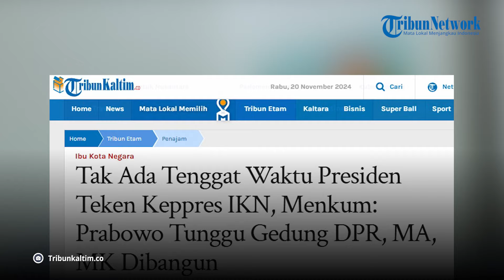Tak Ada Tenggat Waktu Presiden Teken Keppres IKN, Menkum: Prabowo Tunggu Gedung DPR, MA, MK Dibangun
Tidak ada tenggat waktu Presiden Prabowo untuk teken Keppres IKN di Kaltim.

Pernyataan itu sebagaimana dilontarkan Menteri Hukum Supratman Andi Agtas.

Sehingga, saat ini Ibu Kota Negara masih Jakarta.

Lantas, kapan Prabowo akan terbitkan Keppres pemindahan Ibu Kota ke IKN di Kaltim?

Apa yang ditunggu Presiden Prabowo?

Diungkapkan Supratman, Presiden Prabowo sudah berkomitmen untuk menyelesaikan pemindahan ibu kota negara ke Ibu Kota Nusantara (IKN), Kalimantan Timur.

Namun, Presiden ingin memastikan infrastruktur dan lembaga pemerintahan telah siap terlebih dahulu.

"Jadi prinsipnya bukan soal dikasih target kapan, kan pemerintah yang akan mengukur kapan ketiga lembaga itu bisa berkantor termasuk untuk tempat tinggalnya," kata Supratman di Kompleks Parlemen, Jakarta, Selasa (19/11/2024).